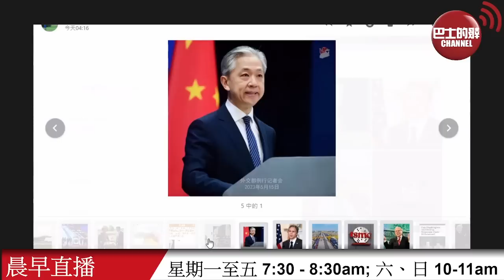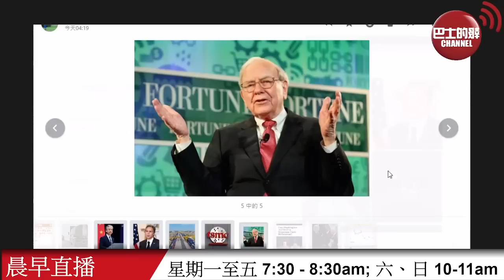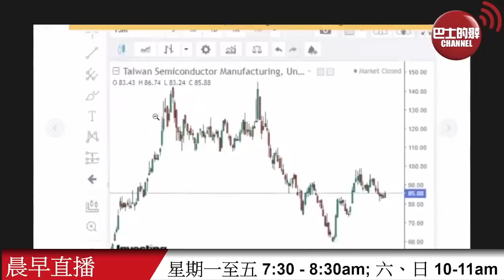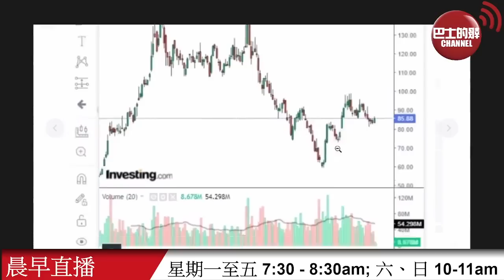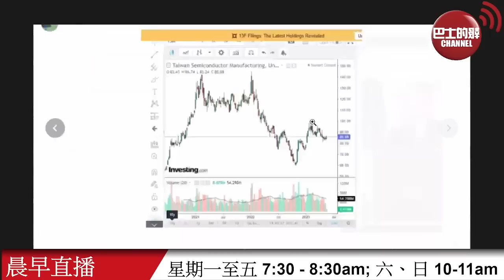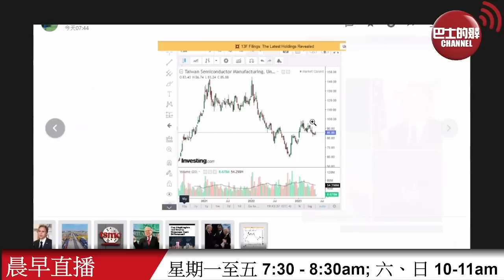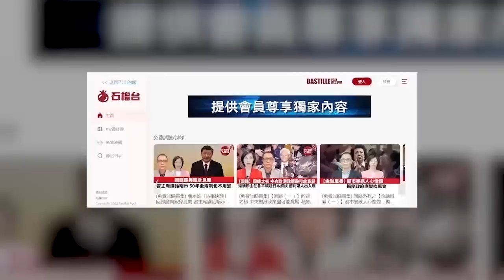【晨早直播】布林肯被指詆毀中國民族及宗教政策，外交部以論據反擊。股神巴菲特清倉台積電，「神山」也難護台？2023年5月17日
5月17日【晨早直播】主持: 尚風、Antony